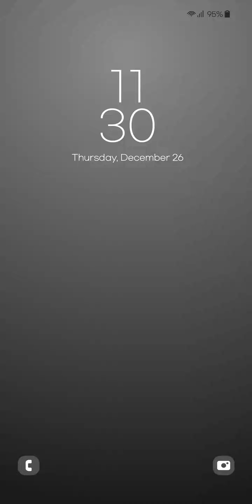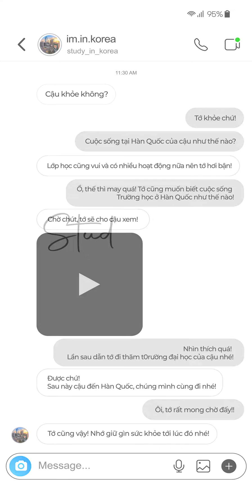2022 Study in Korea Promotion video_5.Campus Life(Vietnamese)